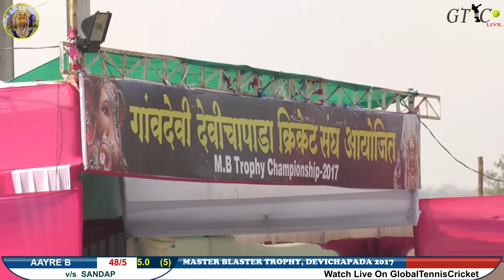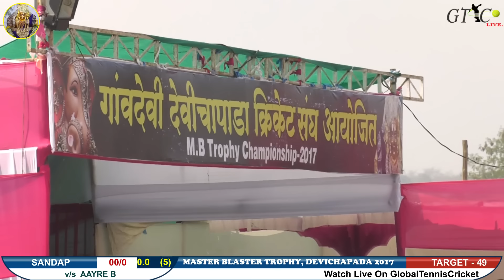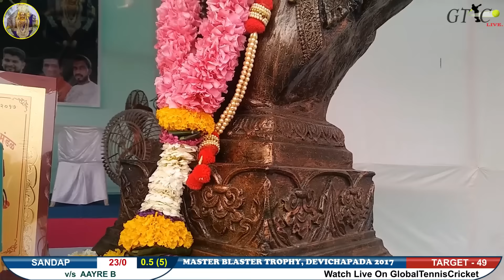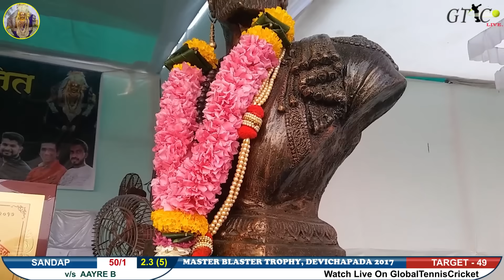AAYRE B V/S SANDAPFULL MATCH AT MASTER BLASTER TROPHY, DEVICHAPADA 2017 ( DAY 3 )